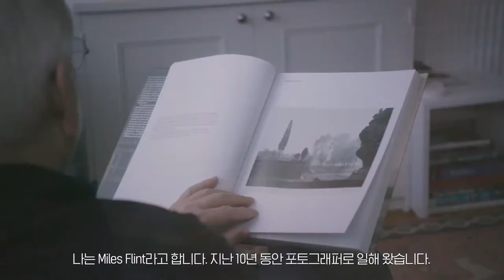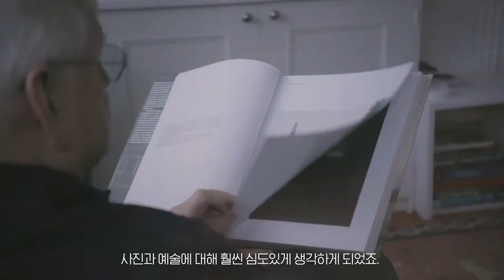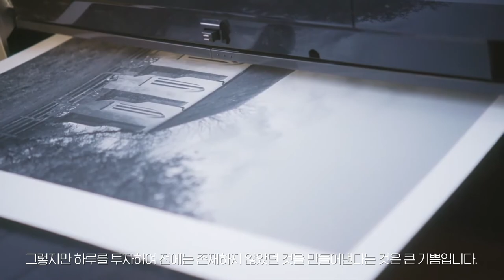[엠아이세븐] 페이즈원 | Extraordinary Passion - Miles Flint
10대 까지 6개 나라에서 살았던 Miles는 일찍부터 여행에 대한 본능에 눈을 떴습니다. 이후 소니에 근무하면서 세계의 더 많은 곳들을 경험하게 되었고, 이들은 그의 사진 작업에 많은 영감을 주었습니다. 그는 2011년 회사를 떠나기로 결심했고, 사진을 그의 천직으로 받아들이고 여기에 전념하고 있습니다. 요즘 그는 인간과 랜드스케이프 양 쪽에 남겨진 흔적들을 사진에 담으면서, 인간과 랜드스케이프의 상호작용을 기록하는 데 집중하고 있습니다.